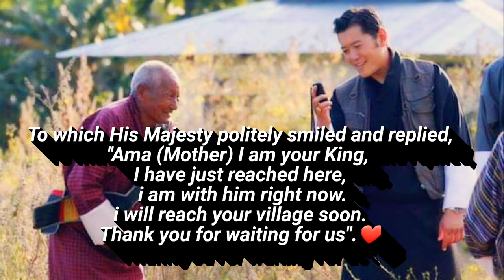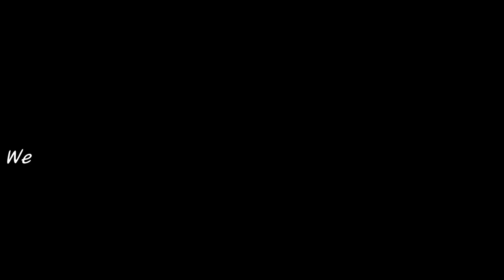The reason for being called "People's king"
The reason why His majesty King Jigme khesar Namgyal Wangchuck is called peoples king